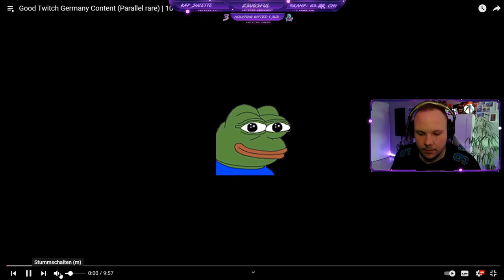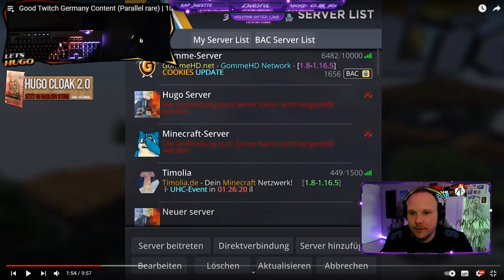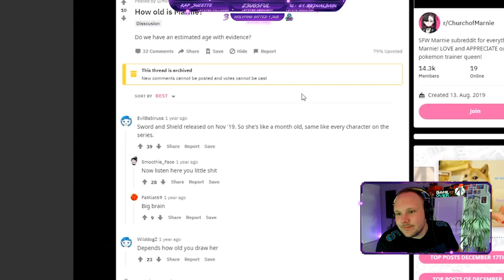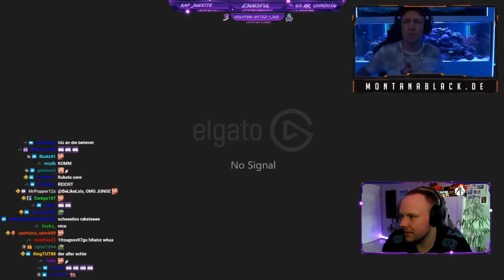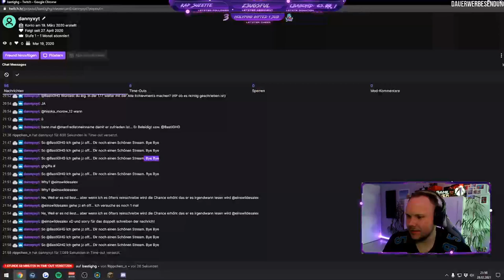DeGri REAKTION | Diese anderen Twitch Clips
Alle Links stellen in einer Art und weiße Werbung da. Der Link mit (D) kennzeichnet, das wenn ihr mich auf Spotify streamt, ich damit Geld verdiene. Die Links mit (W) kennzeichnet Werbung.